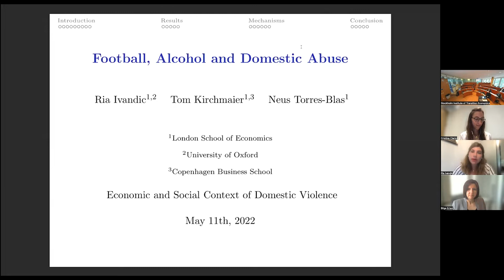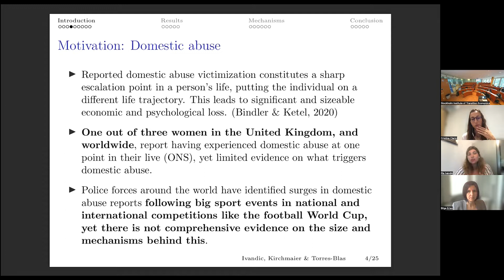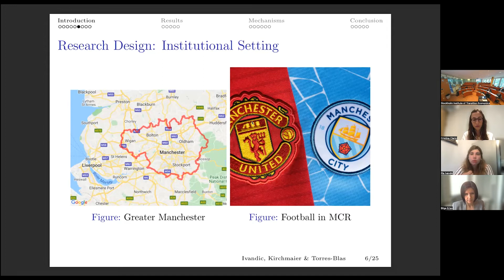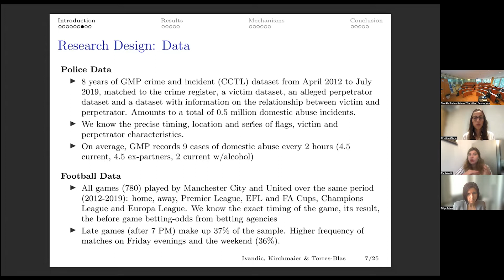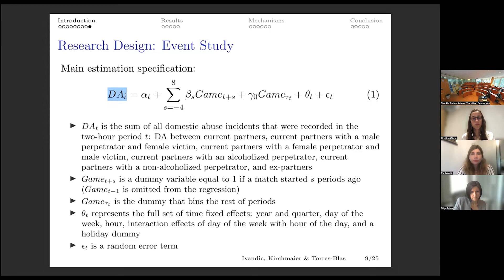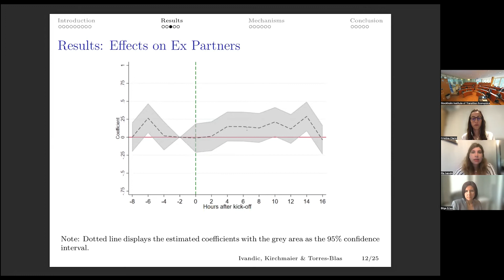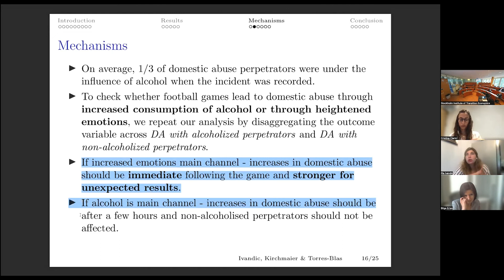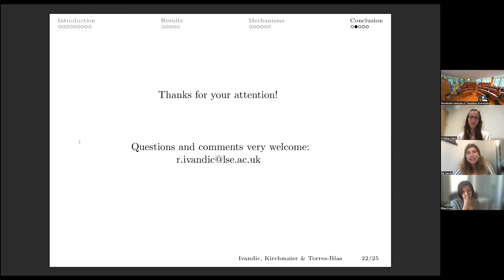Ria Ivandic | Football, Alcohol and Domestic Abuse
Ria Ivandic from the London School of Economics presents the paper "Football, Alcohol and Domestic Abuse" co-authored with
Tom Kirchmaier and Neus Torres-Blas.

🎥 On 11 May 2022, the Stockholm Institute of Transition Economics (SITE) together with the Centre for Economic Analysis (CenEA) and the FREE Network hosted a hybrid conference devoted to the economic and social context of domestic violence with a special panel session on "Dimensions of gender-based violence in military conflicts".

Speakers who shared their presentations and comments:
- Dick Durevall (University of Gothenburg)
- Marta Martínez-Matute (Universidad Autónoma de Madrid)
- Victoria Endl-Geyer (ifo Institute, Ludwig Maximilian University of Munich)
- Yaroslava Babych (ISET)
- Monika Oczkowska (Centre for Economic Analysis)
- Maria Perrotta Berlin (Stockholm Institute of Transition Economics)
- Bilge Erten (Northeastern University)
- Katerina Mantouvalou (ICF)
- Chen Reis (Univerisity of Denver)
- Lotta Sylwander (SIDA)
- Leena Vastapuu (Swedish Defence University)
- Deniz Sanin (Georgetown University)
- Cristina Clerici (Stockholm School of Economics)
- Ria Ivandic (London School of Economics)

📍 Read the latest policy brief about perceptions and prevalence of domestic and gender-based violence

📚 Interested to learn more about the risks that women typically face during a conflict that is specific to their gender, watch the video with Pamela Campa, an Assistant Professor of Economics at SITE, Stockholm School of Economics